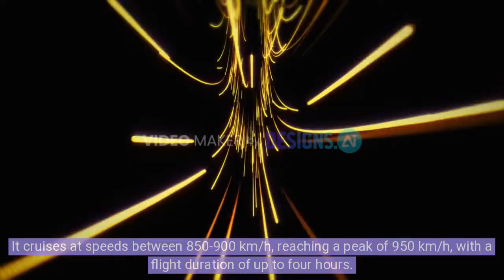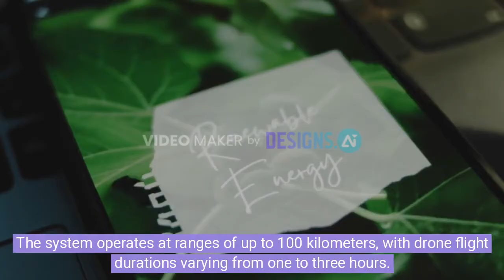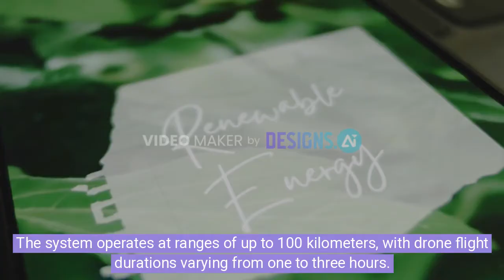Milanion Group Unveils Game-Changing Military Tech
Hey everyone, welcome back to the channel! Today, we’re taking a close look at two groundbreaking systems from Milanion Group that are set to redefine modern warfare.

Introducing the FP-5 Cruise Missile

First up is the FP-5, a land-based cruise missile with a jaw-dropping 3,000-kilometer range. Imagine being able to strike high-value enemy targets from thousands of kilometers away! Here are some key features:

    Extended Range & Precision: With a max range of 3,000 km and the ability to deliver a 1,000-kilogram payload with pinpoint accuracy, the FP-5 is built for long-range, high-impact missions.
    Performance Under Pressure: Capable of flying up to 5 km in altitude, this missile can cruise at speeds between 850-900 km/h—peaking at 950 km/h—and stay in the air for up to four hours. Even in environments with heavy radio interference, its advanced navigation system, which combines jam-resistant GPS/GNSS with inertial navigation, keeps it on target.
    Rapid Deployment: The FP-5 can be launched in just 20 to 40 minutes and is produced at a rate of over 50 units per month, ensuring quick and scalable deployment when needed.

Meet Magia – The Future of Drone Swarms

Next, let’s talk about Magia, a revolutionary decentralized swarm reconnaissance system that’s changing the game in drone technology:

    Smart Swarms: Using bio-inspired algorithms, Magia coordinates both multi-rotor and fixed-wing drones into autonomous, efficient swarms. This drastically cuts down the decision-making cycle—known as the OODA loop (Observe, Orient, Decide, Act)—so you can react faster on the battlefield.
    Self-Healing & Versatile: One of Magia’s standout features is its self-healing capability. Even if some drones are lost, the swarm continues its mission without missing a beat. Whether it’s for reconnaissance, electronic warfare, or kinetic strikes, Magia’s drones can fly from one to three hours over ranges of up to 100 kilometers.
    AI-Driven Decision Making: With built-in artificial intelligence and robust cybersecurity measures (including encrypted communications), Magia is designed to operate effectively even in high-threat environments.
    Seamless Integration: The system also supports coordination with manned units like ground vehicles, helicopters, and infantry, enabling simultaneous multi-mission execution and enhancing overall battlefield effectiveness.

Wrapping Up

In today’s era of escalating geopolitical tensions, innovations like the FP-5 and Magia are set to transform military operations—boosting both offensive and defensive capabilities. Whether it’s striking deep behind enemy lines or outsmarting adversaries with agile, autonomous drone swarms, Milanion Group is pushing the boundaries of what modern warfare can achieve.